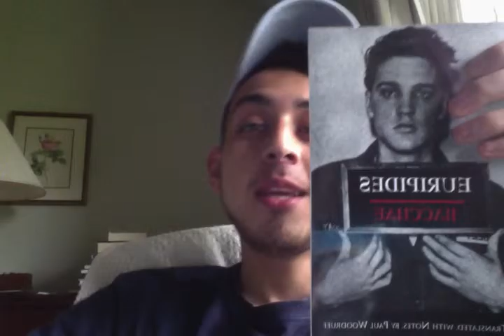Live Chat Summary: Bacchae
Theatre 2100 at Ohio State